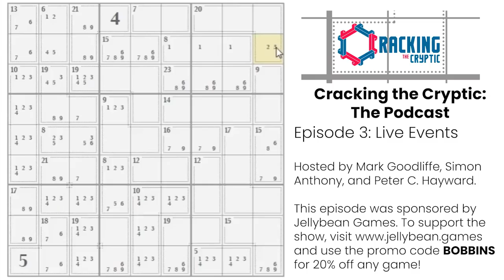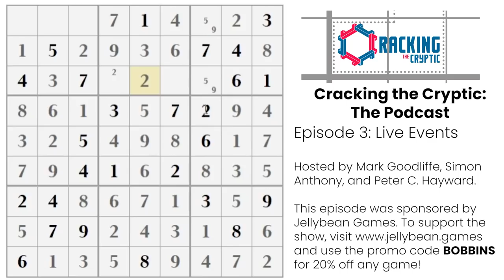Cracking the Cryptic - the Podcast - Episode 3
Here's the third episode of our podcast! We welcome your feedback ...

In this episode of the Cracking the Cryptic Podcast, Mark, Peter, and Simon talk about the worlds of competitive sudoku, puzzle and crossword solving.

This is where you can reserve the greatest sudoku book of all time

▶ MUSIC FROM THE PODCAST◀
Thanks to Lucy Audrin for her awesome piano skills :)

▶Music◀
Tim McCaskey plays Mozart's Sonata no 16 ("Sonata Facile")
▶SOFTWARE◀
▶Logo Design◀
Melvyn Mainini

Joel Blundell
▶ABOUT US◀
Hi! We're Simon Anthony and Mark Goodliffe, two of the UK's most enthusiastic puzzle solvers. We have both represented the UK at the World Sudoku Championships and the World Puzzle Championships. We're also "cryptic crossword" aficionados. Mark is the twelve-time winner of The Times championship and Simon is the former record holder for most consecutive correct solutions to The Listener crossword. We hope we can help your puzzle solving while also introducing you to some of th